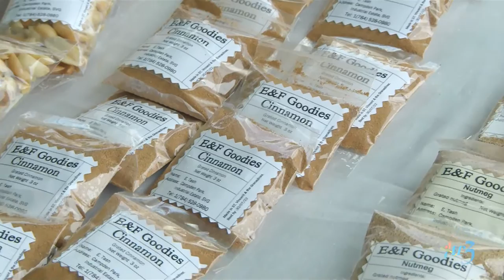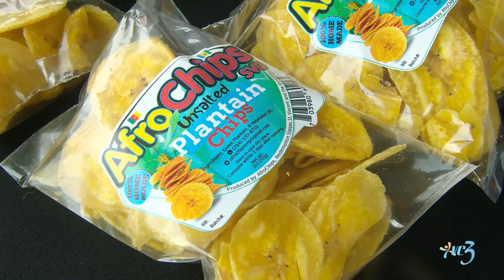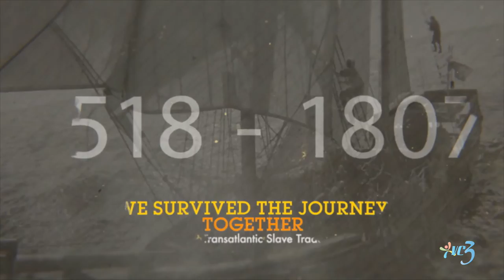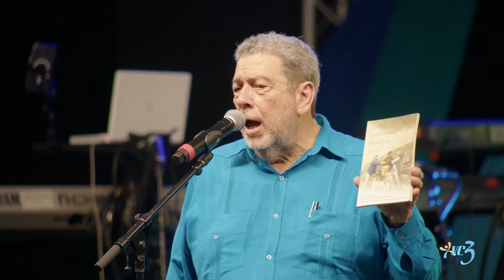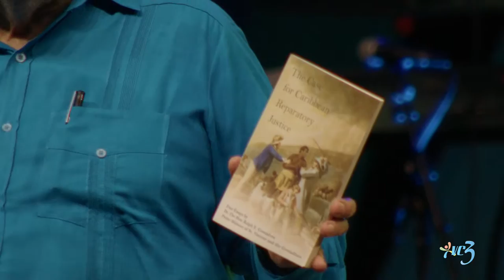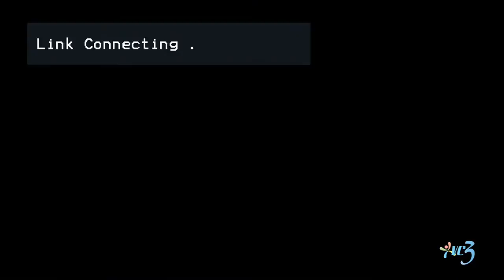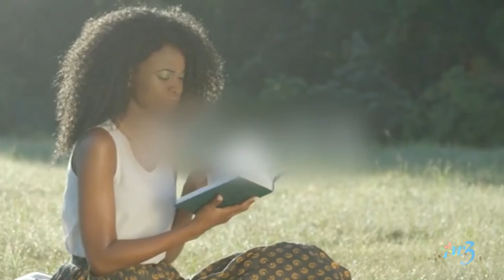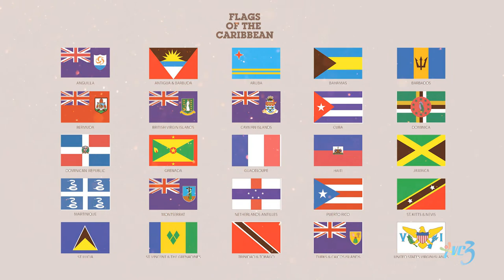ONE FAMILY!! CARICOM'S 50TH ANNIVERSARY CONCERT || ST. VINCENT & THE GRENADINES